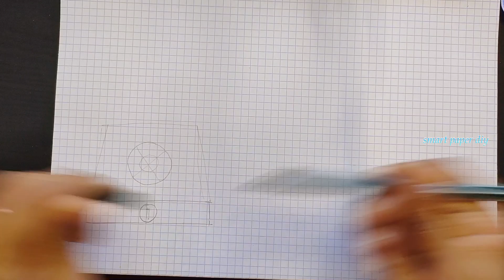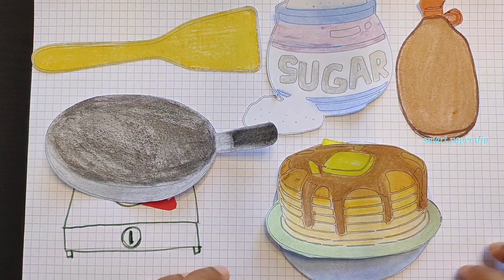[🌸paper diy🌸 ] Making Pan cake🥞 ASMR | Paper cooking 팬케이크 종이놀이 만들기